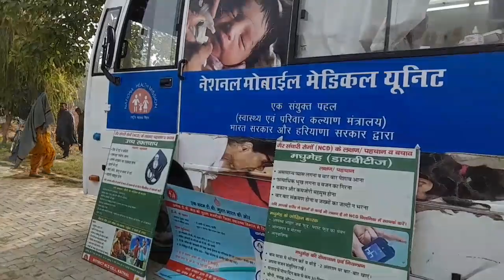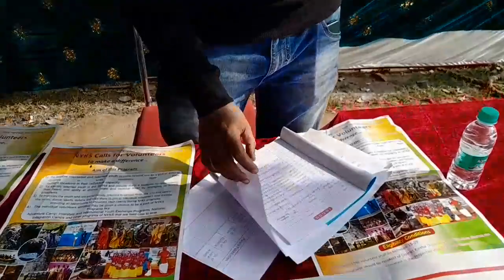संकल्प यात्रा बीजेपी सरकार सभी समस्याओं का समाधान मौके पर#bjpindia